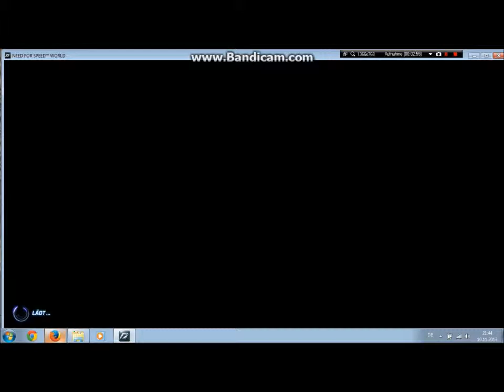Lets Play Need for Speed World Part #3 German